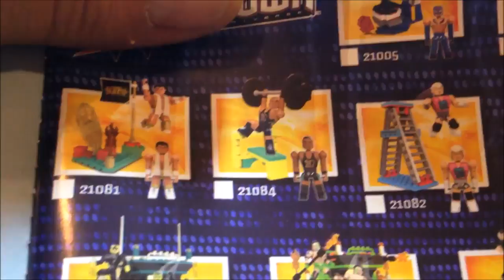WWE Stack Down Universe Randy Orton's Viper Pit 21006 Игрушки и Игры для Мальчиков Миньон Спонж Боб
giochi gratis - WWE Stack Down Universe Randy Orton's Viper Pit 21006 Игрушки и Игры для Мальчиков Миньон Спонж Боб.
Let's build and play with WWE Stack Down Universe Randy Orton's Viper Pit 21006 today! Potap!!!